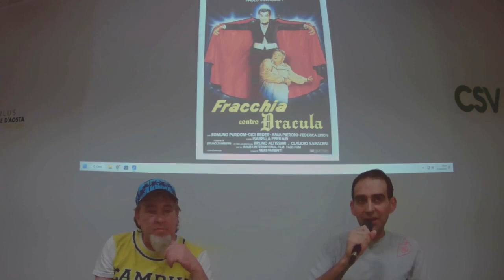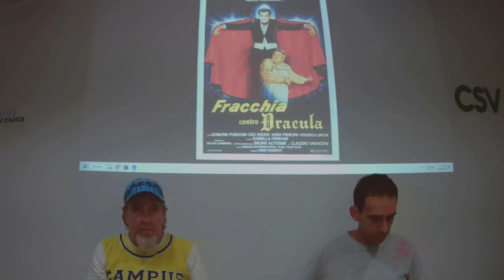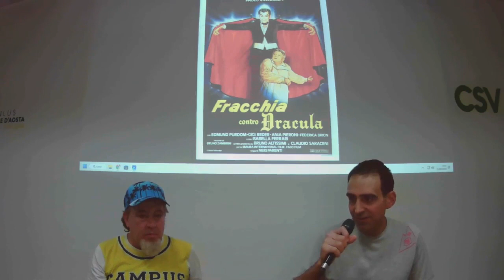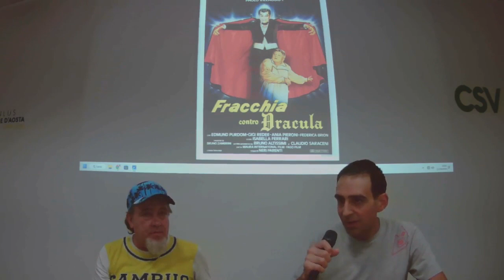Voci Di Cittadella | Gruppo Radio "Il Valdostrano" #19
Il gruppo radio "Il Valdostrano" è nato con l'obiettivo è sensibilizzare l'opinione pubblica rispetto al tema della salute mentale; in questa puntata:
Rubrica Piccola scena per un grande film: Fracchia contro Dracula
Rubrica I personaggi della nostra storia: I Conti di Challand